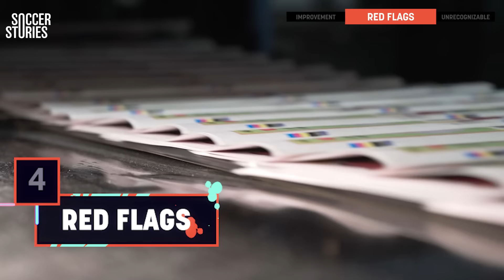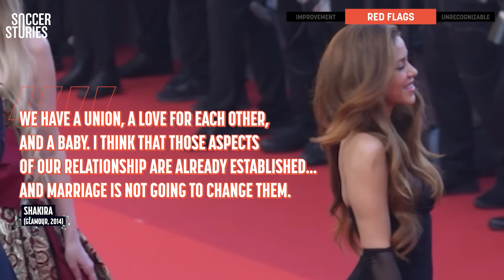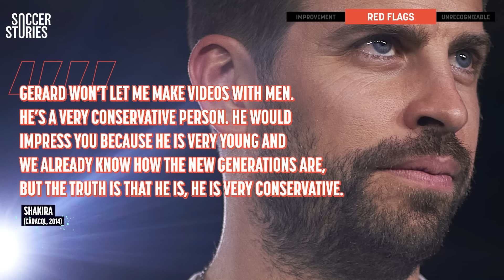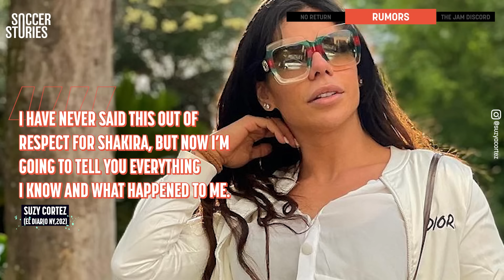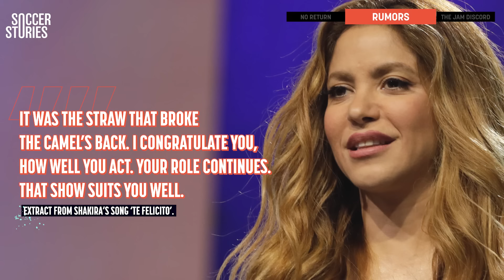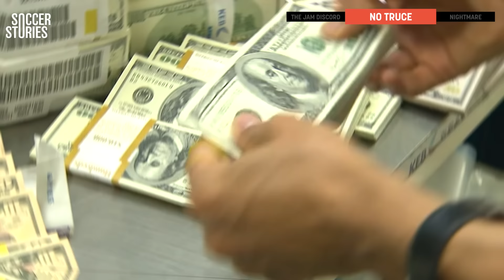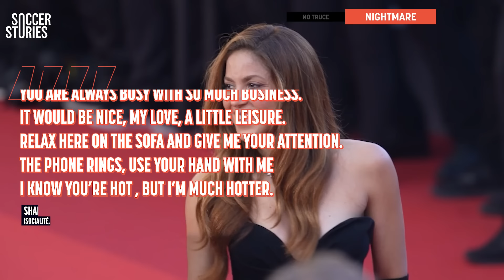Shakira vs. Gerard Piqué: From Love to NIGHTMARE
From being the cutest couple in the world to getting involved in a mediatic war, from living a fairy tale to experiencing a nightmare… These guys share one of the most incredible stories ever. This is the Rise and Fall of Shakira and Piqué!